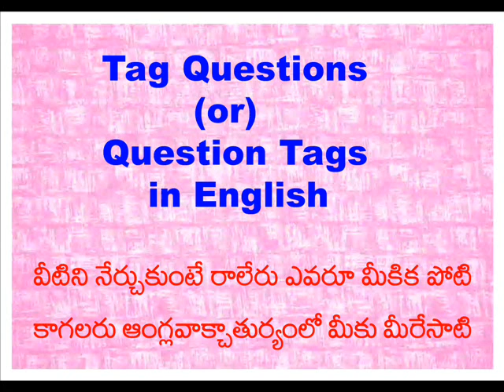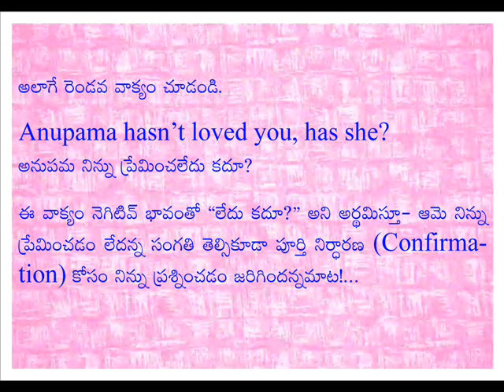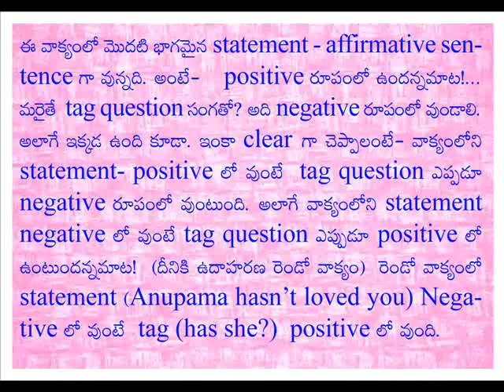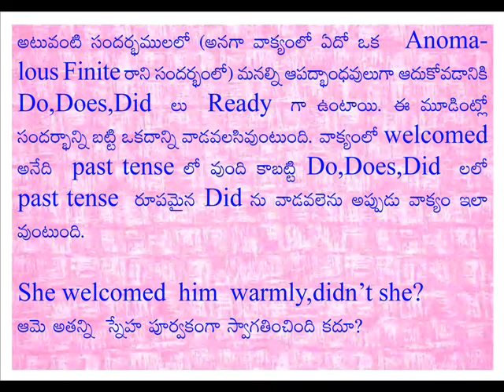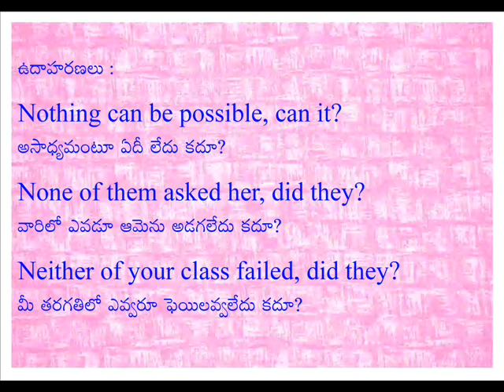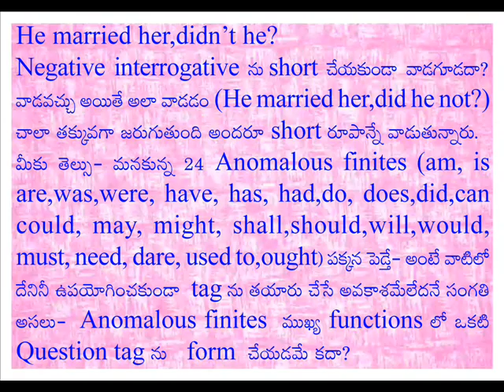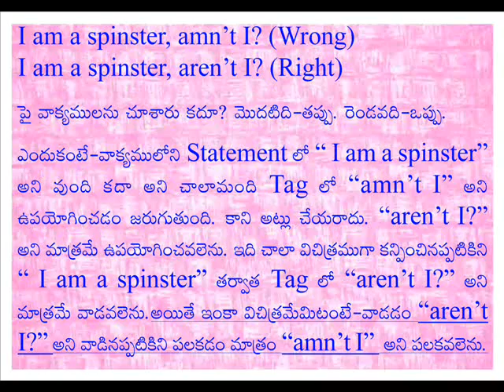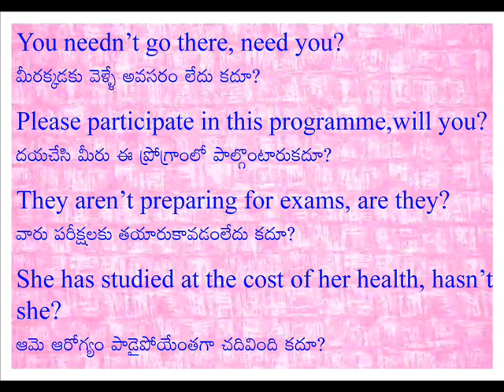Tag Questions (or) Question Tags in English